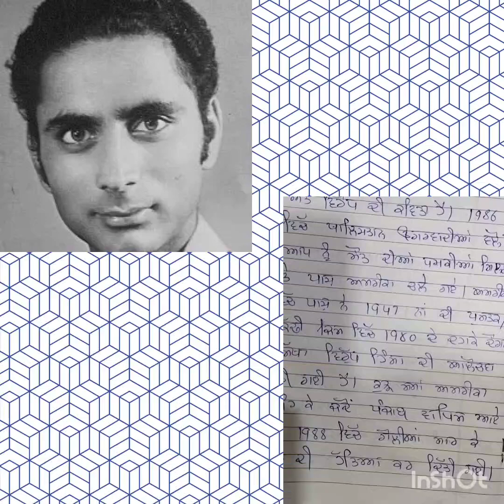ਅਵਤਾਰ ਸਿੰਘ ਸੰਧੂ ਪਾਸ਼ ਜੀ ਦਾ ਜੀਵਨ ਇਤਿਹਾਸ Life history of Avtar Singh Sandhu Pash ji